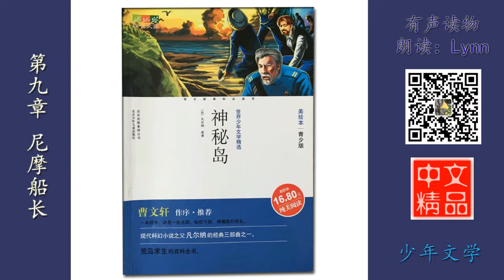《神秘岛》第九章 尼摩船长